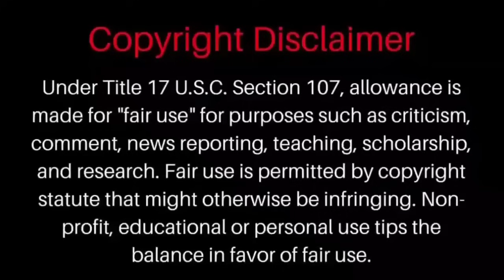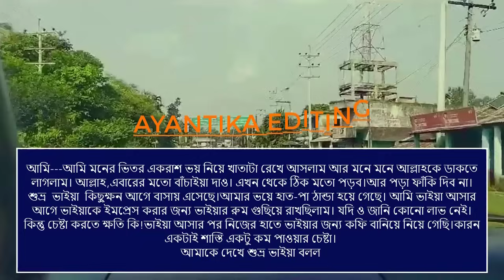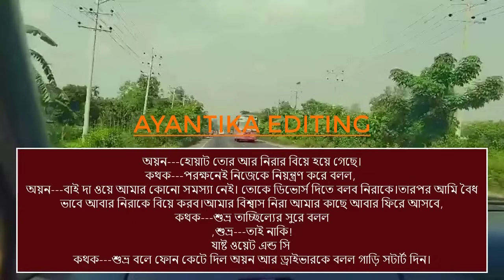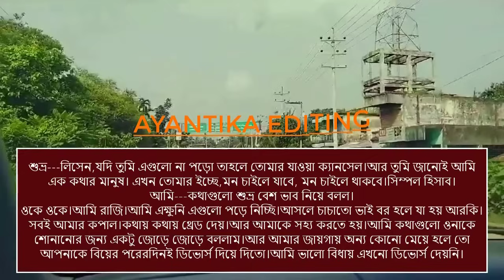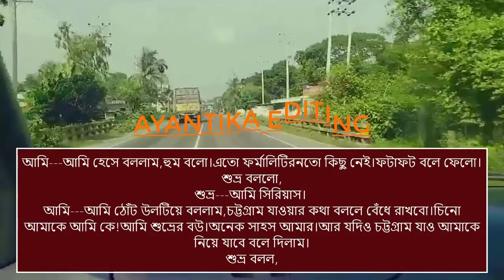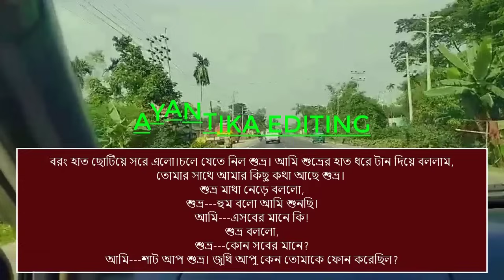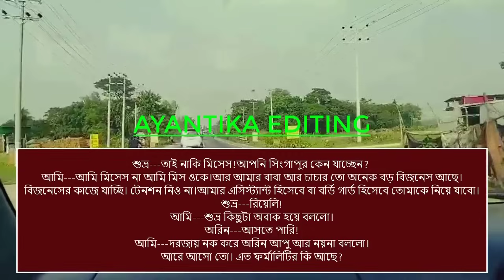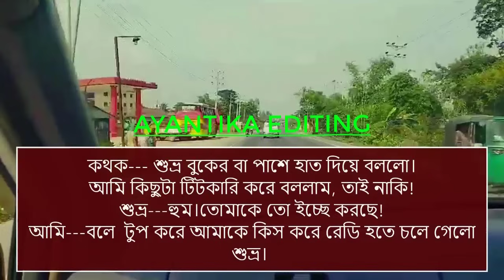Angry cousin while romantic groom | You are my only right | A Romantic Story | A to Z | Tamim&Meher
Titel:- Angry cousin while romantic groom | You are my only right | A Romantic Story | Voice :-Tamim&Meher   @AyantikaEditing
গল্পের নামঃ- রাগী চাচাতো ভাই যখন রোমান্টিক বর